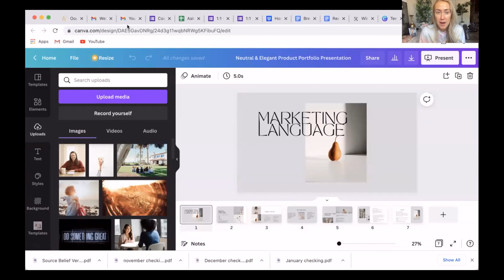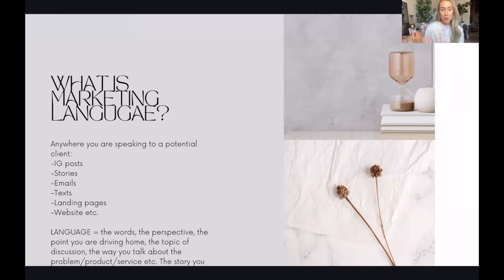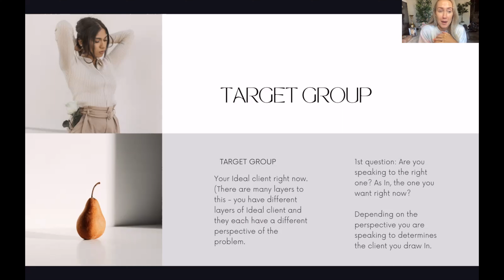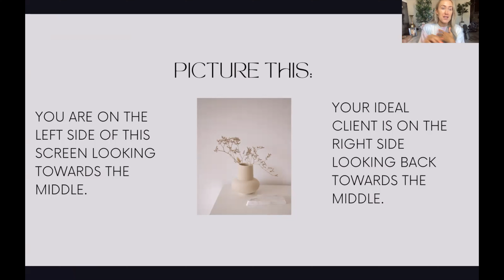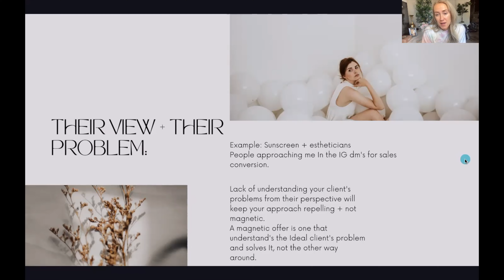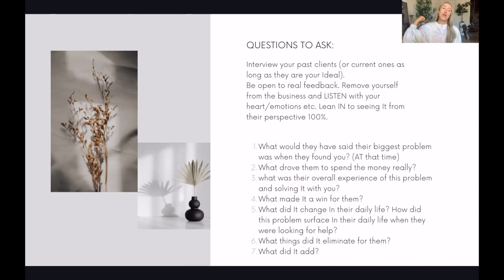Level Up Babe Podcast - Episode 222 - Marketing Language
In today’s episode, we're going to talk about marketing language, aka how to get more sales because you are actually speaking, your customer, your client’s language, and therefore they want what you have. With that, I’ll give you a little miniature lesson in this that I think is going to help you begin to start speaking more of your client’s language so that you can attract more sales.

“What separates people who are an awesome massive brand with lots of sales coming to them organically is just because they're able to show up and talk in a language that their client understands.”